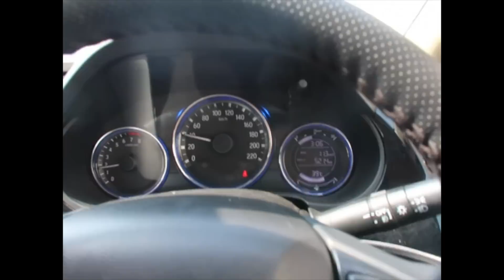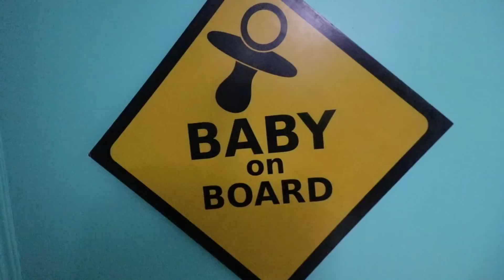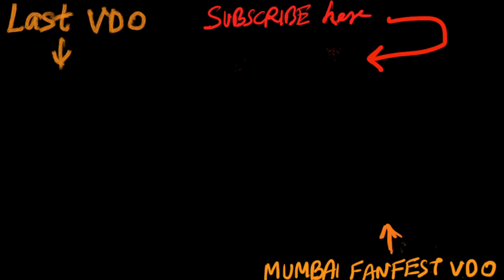My first Vlog, tried to copy him.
Vlog 38
Ritu took my camera and started vlogging. we had a small baby shower party at our place with close friends. feels so good to share all the happiness and positivity with all you guys. keep supporting.